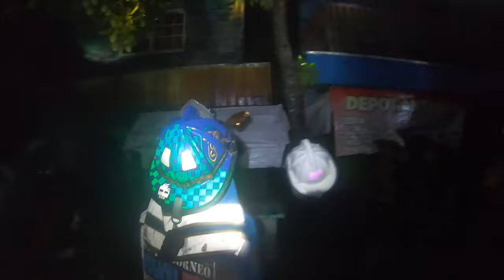690# respon cepat jaya 65 TKM kebakaran antasan kecil timur banjarmasin oktober 2023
690# respon cepat jaya 65 TKM kebakaran antasan kecil timur banjarmasin oktober 2023